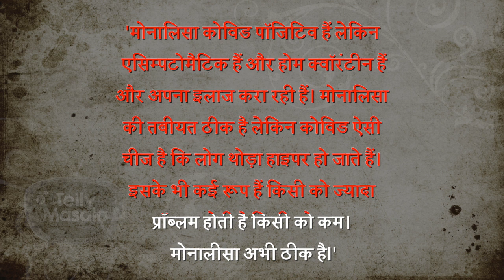This Popular TV Actress Tested Covid-19 Positive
Recently as the covid cases are increasing day by day, the second wave has also affected the television industry. Recently, many popular TV stars have tested positive for Covid 19 and unfortunately this popular TV actress has also tested positive.